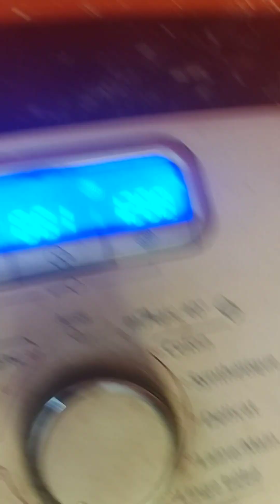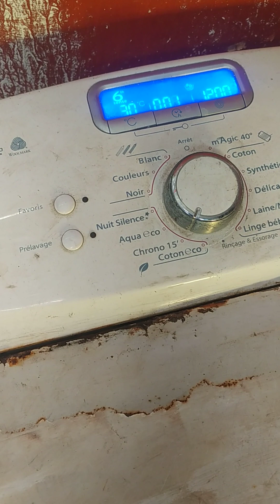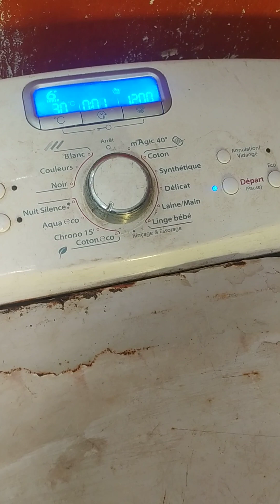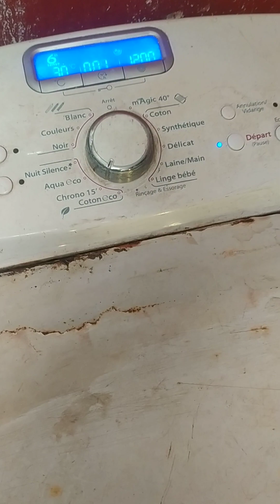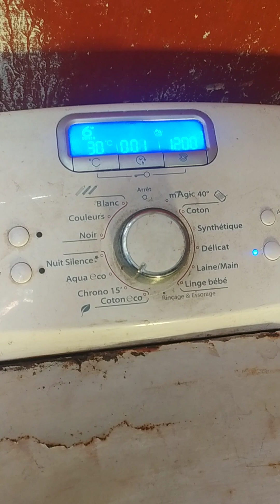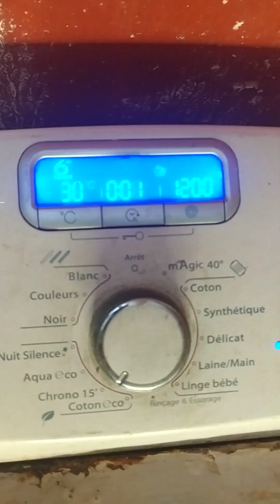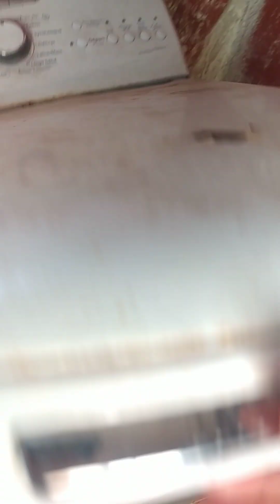إصلاح الاجهزة المنزلية Reparation machine à laver marque Whirlpool